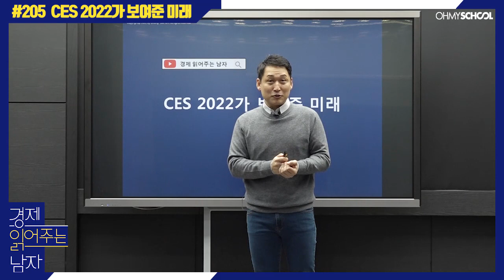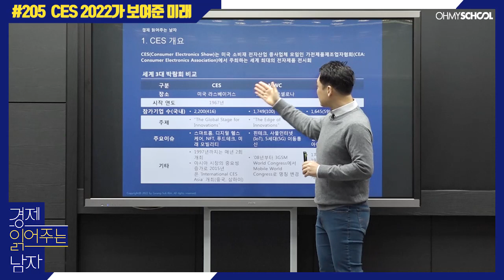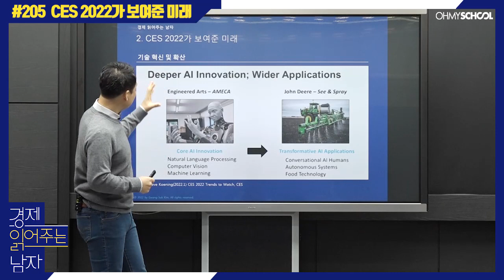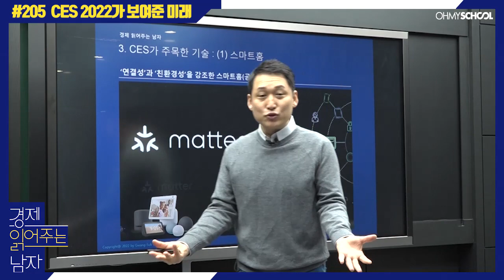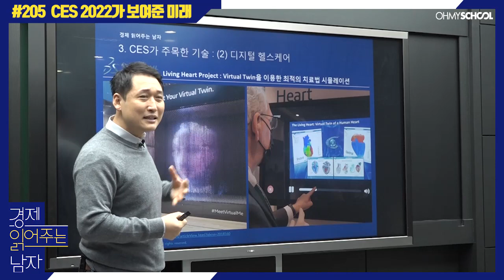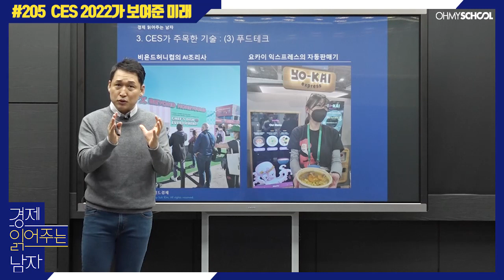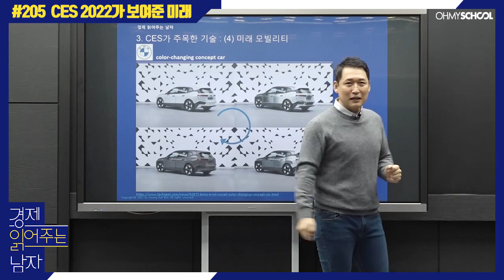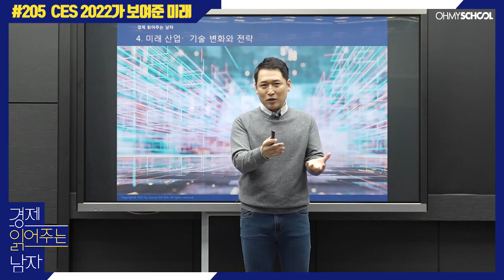경제 읽어주는 남자 김광석-[205] CES 2022가 보여준 미래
이번주 경제 읽어주는 남자 205회에서는
CES 2022에서 확인할 수 있었던
혁신적인 미래 기술에 대해 알아보는 시간을 갖겠습니다.

[CES 2022가 보여준 미래]
1. CES 개요
2. CES 2022가 보여준 미래
3. CES가 주목한 기술: (1) 스마트홈
4. CES가 주목한 기술: (2) 디지털 헬스케어
5. CES가 주목한 기술: (3) 푸드테크
6. CES가 주목한 기술: (4) 미래 모빌리티
7. 미래 산업, 기술 변화와 전략

보다 다양한 국내외 경제 이슈와 트렌드가 궁금하시다면?
지금 바로 오마이스쿨에서 2022 전망 시리즈를 확인하세요!